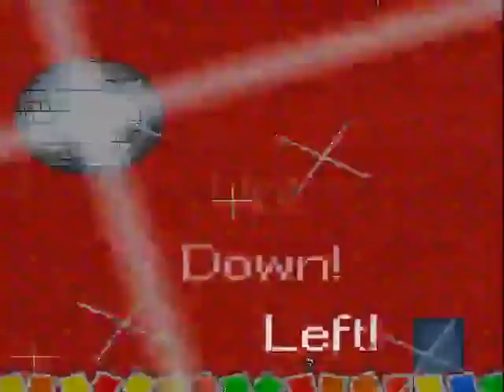I Wanna Kill The Guy - Dancing DJ Boss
The Dancing DJ Midboss of chapter 3. Fun fact, this was done with my eyes closed. -- Recorded live on Justin.tv